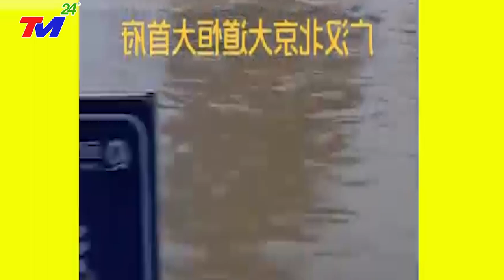🔴KHẨN 28/7: LŨ SÔNG Trường Giang ĐẠT ĐỈNH Tam Hiệp xả lũ KINH HOÀNG NHẤN CHÌM HỒ NAM, HÀ BẮC, AN HUY